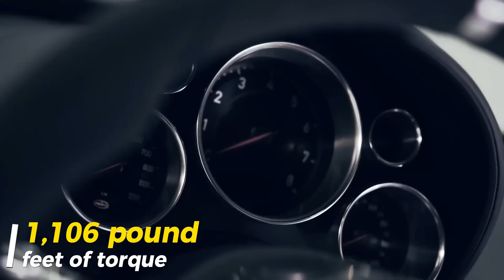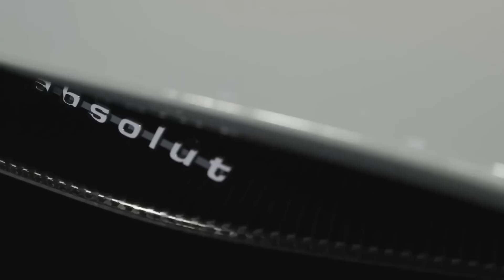The Fastest Cars in 2023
Freakin' Fast Cars, Cannot Believe How Fast These Cars Are !!!